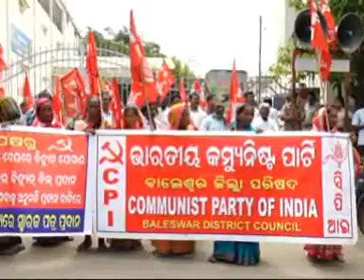ବିଦ୍ୟୁତ ଗ୍ରାହକ ସମସ୍ୟା ସମାଧାନ ଦାବିରେ ସିପିଆଇ ର ବିକ୍ଷୋଭ